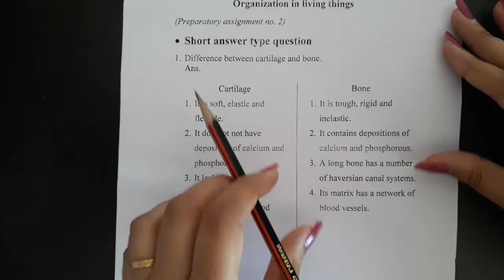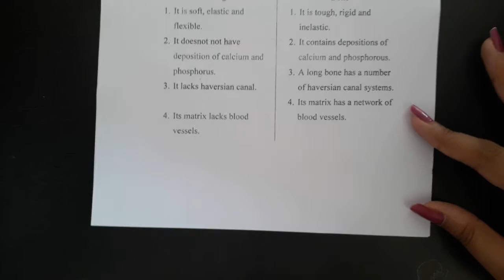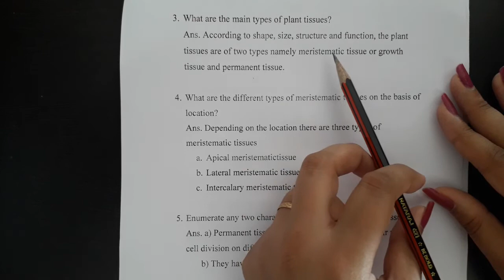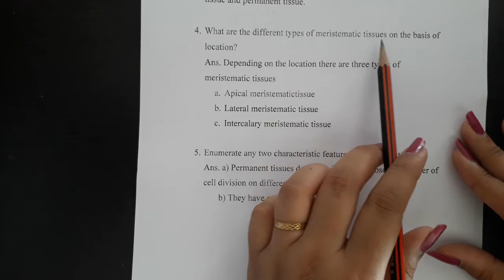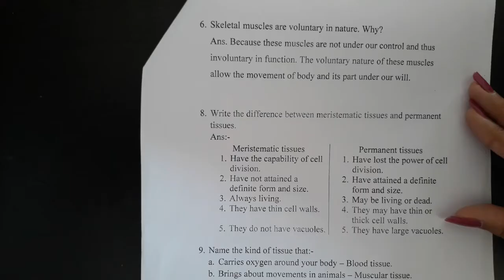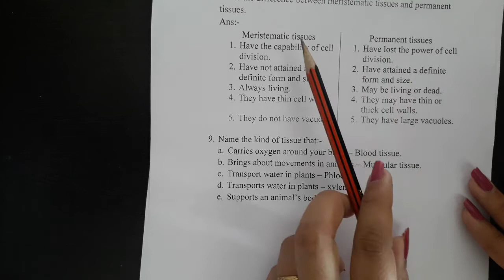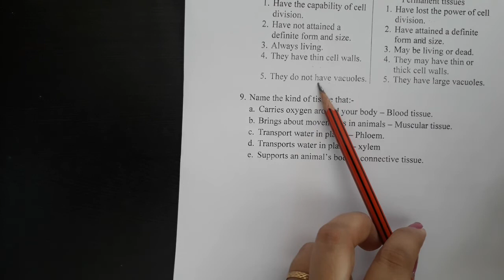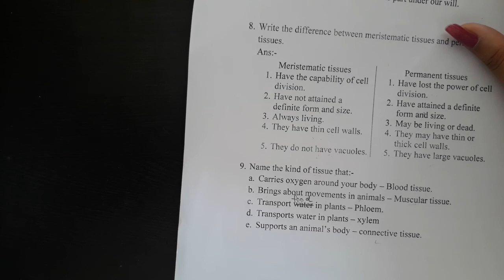7th Grade | Biology | AV Assignment 2 | 27th June 2020